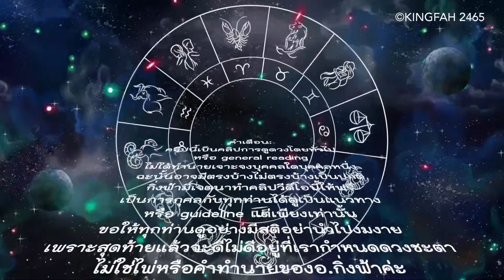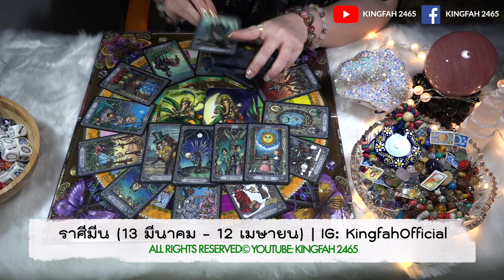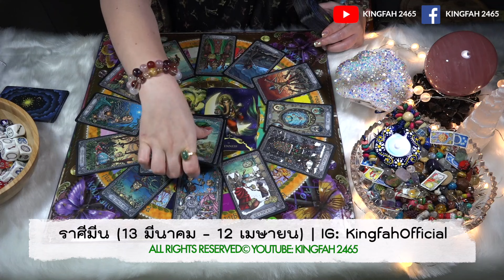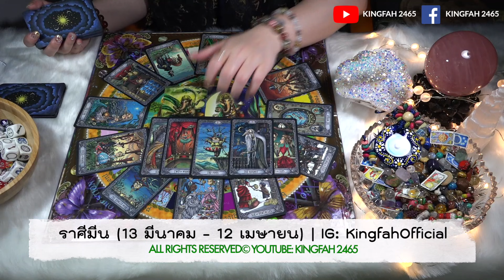🌟ราศีมีน สิงหาคม 2564🌟| ไฟแรงสูง! มีแรงฮึดสู้ ได้รับชัยชนะ สติปัญญาดี | ดูดวง อ.กิ่งฟ้า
ราศีมีน สิงหาคม 2564 | ดูดวง อ.กิ่งฟ้า

ติดต่อทาง:: (ติดต่อเฉพาะงานต่างๆ และรับพี่หินมงคล

สำหรับออกรายการ/เขียนcontentต่างๆ
ติดต่อผู้จัดการส่วนตัว : คุณพลอย
Line: Bluesky2519 (ติดต่อเฉพาะงานเท่านั้น)

- [ NOTICE ] กิ่งฟ้ามีเจตนาในการทำคลิปต่างๆในช่องถือเป็นการกุศลและทำนายเป็น GENERAL ORACLE/TAROT READING สิ่งที่ต้องระวังในชีวิตประจำวันโดยกว้าง ไม่ได้เจาะจงรายบุคคล อาจตรงหรือไม่ตรงเป็นปกติ ฉะนั้นจงดูอย่างมีสติอย่างมงายในการดูดวง แต่ดูเพื่อเป็นแนวทางหรือ guideline ชีวิตโดยคร่าว โปรดดูอย่างมีสติ เพราะคุณจะได้ข้อคิดไม่มากก็น้อยจาก Youtube ของอ.กิ่งฟ้าที่ตั้งใจทำให้ทุกท่าน หากกิ่งฟ้าพูดผิดประการใดในคลิป ต้องขออภัยเป็นอย่างสูงไว้ ณ ที่นี้ล่วงหน้า "สุดท้ายนี้จงอย่าลืมว่าตัวคุณเป็นตัวกำหนดชะตาของตัวคุณเองค่ะ" 🔮

หมายเหตุ!! :: อ.กิ่งฟ้า “งดดูดวง” แบบส่วนตัวไม่มีกำหนดนะคะ เนื่องจากตอนนี้มีธุรกิจที่ต้องดูแลมากมายและกิ่งฟ้าต้องดูแลคุณพ่อคุณแม่ด้วยค่ะ แต่ดวงการกุศลใน Youtube จะยังคงดำเนินต่อไปอย่างแน่นอน เพราะตั้งใจทำเป็นการกุศลมาหลายปีแล้วค่ะ